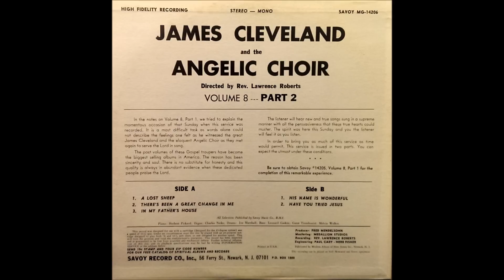There's Been A Great Change In Me (1968) James Cleveland and The Angelic Choir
from Volume 8 - Part 2 LP (Savoy 14206)